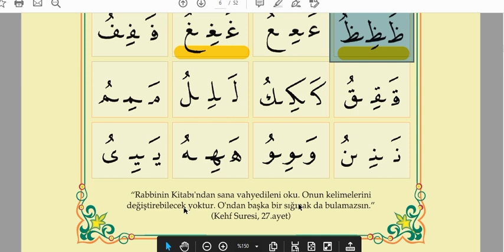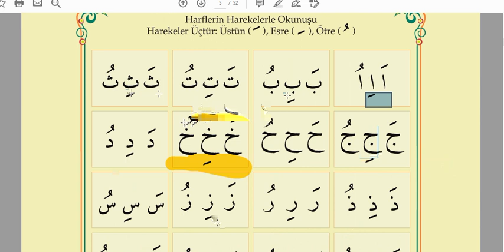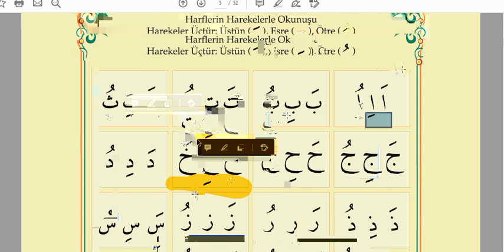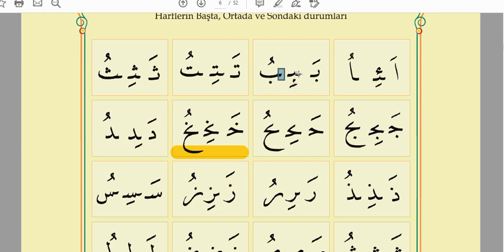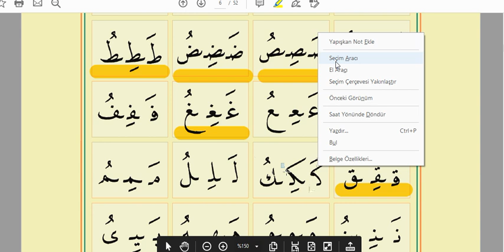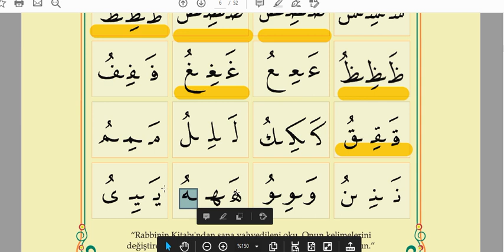3.Ders: Harflerin, Başta, Ortada ve Sonda yazılış şekilleri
Harflerin harekeler ile okunuşunu kavradıysak burayı bir kaç kez yazalım. 3-5 defa da tekrar edelim. Sonra diğer derse geçebilirsiniz.
Burada dikkat etmeniz ve ezberlemeniz gerek bir kural var o da yazılışında önünde ki harfe bitişmeyen harflerdir.
Yazılışında önündeki harfe bitişmeyen harfler 6 tanedir:
"ا,  د,  ذ,  ر,  ز,  و "
Bu harfler yazım esnasında imla kuralı olarak önündeki harfe bitişmeden yazılır.

Ayrıca Kalın harfler şunlardı: "  خُصَّ  ضَغْطٍ   قِظْ "